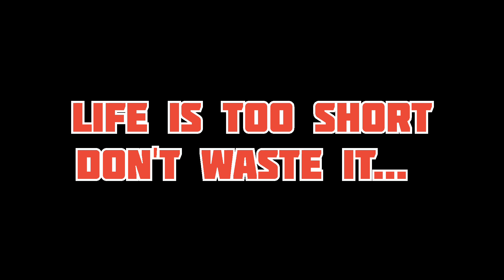life is too short don't waste it